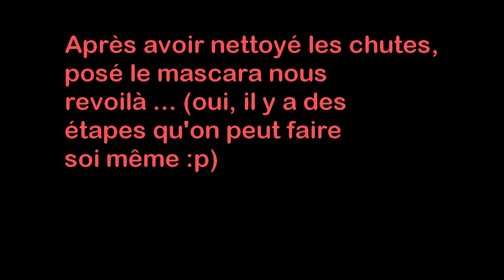Tuto makeup : Coral Summer 2016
Hey mes petits chocapics ♥

Je vous laisse dans les mains de cette chouette vidéo (enfin selon moi) un look frais pour les soirées ensoleillé ! j'espère qu'il va vous plaire...

je ne sais pas quoi ajouter d'autre...bon visionnage !!!

Gros poutouxXxXxXxXx